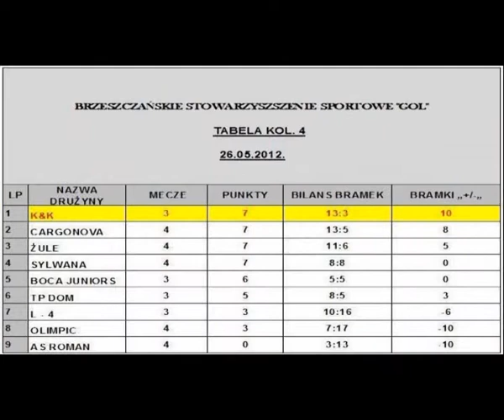ZULE-SYLVANA 26-05-2012.flv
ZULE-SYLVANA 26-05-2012